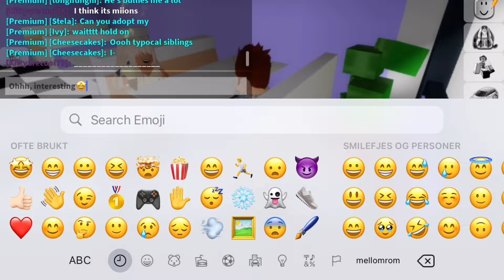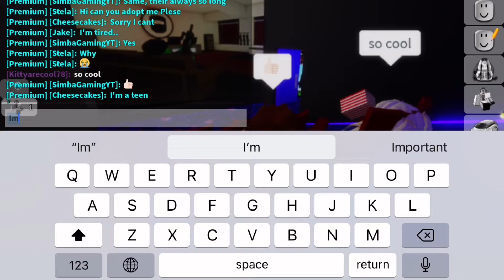RP in Brookhaven😁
Music credits 🎵